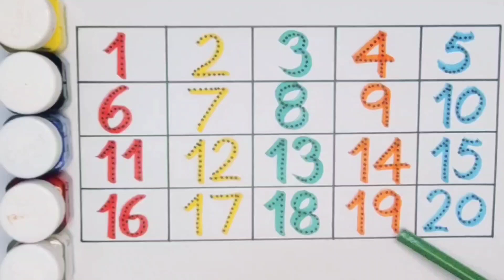Count 1234 , One two three , Numbers , Counting , 1 to 20 , Preschool Learning Video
Count 123 , One two three , Numbers , Counting v, 1234 , 1 to 10 , Preschool Learning Video

Count 1234 , One two three , Counting , numbers , 123 , 1 to 20 , Preschool Educational video

Count One two three , 123 , Numbers , Counting , 1 to 20 , 1234 , Preschool Learning Video

Count 1234 , One two three , 1- 20 for kids , 123 , numbers , counting , Preschool Learning Video

Count 1234 , Numbers , One two three , Counting , 123 , 1 to 20 for kids , Preschool Learning

Count 1234 , Numbers , Counting , 123 , One two three , 1-100 , Preschool Learning Video

Count 1234 , One two three , Numbers , Counting , 1-100 , 123 , Preschool Learning Video

Count 1234 , One two three , 1 to 20 , Numbers , Counting , Preschool Learning Video

Count 123 , One two three , Numbers , Counting , 1234 , 1 to 20  , Preschool Learning Video

Learn counting 1234 , One two three , Numbers , Counting , 123 , 1-20 , Preschool Learning Video

Count 1234 , One two three , Numbers , Counting , 1 to 20 , 123 , 1-100 , Preschool Learning Video

Count 123 , Numbers , Counting , 1234 , One two three , 1 to 20 , Preschool Learning Video

Count 123 , One two three , Counting , Numbers , 1 to 20 , 1-100 , Preschool Learning Video

Count 1234 , Counting , Numbers , 1 to 20 counting , 1-100 , 123 ,  Preschool Learning Video

Count 1234 , Counting , Numbers , 123 , One two three , 1-100 , Preschool Learning Video

Count 1234 , Counting , Numbers , 123 , One two three , 1 to 20 , Preschool Learning Video

Count 123 , One two three , Counting , Numbers , 1-20 , 1234 , Preschool Learning Video

Count 1234 , Numbers , Counting , 123 , One two three , 1 - 20 counting , Preschool Learning Video

Count 1234 , Counting , Numbers , 123 , One two three , 1 to 100 , Preschool Learning Video

123 , Counting , 1 -100 , 1234 , Numbers , One two three , 123 for kids , 1 to 20 counting

Learn counting 1234 , 123 , One two three || 1 to 100 Counting , 1 to 20 for kids || 1234 rhymes

Count 123 , 1 to 20 counting || 1234 , One two three , 1-100 || 123 for kids , 1234 song for kids